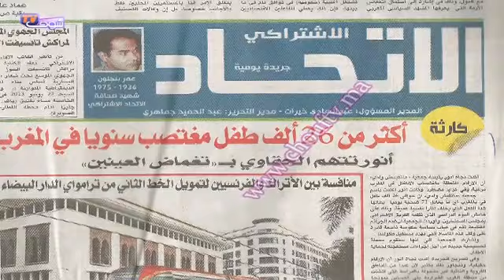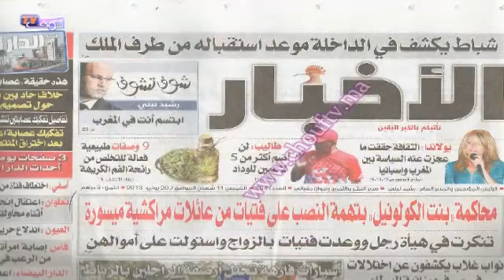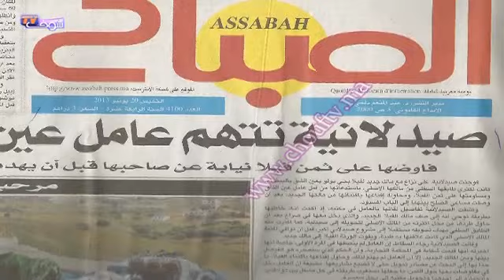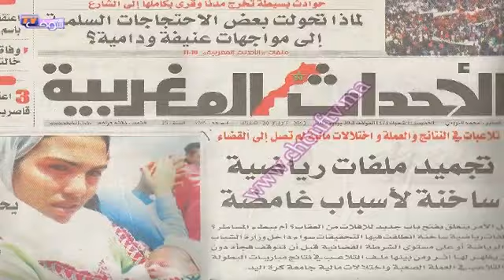أكثر من 26 ألف طفل مغتصب سنويا في المغرب